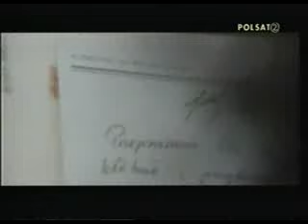Kolor - Oczy zielone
Super piosenka zespołu KOLOR ;)